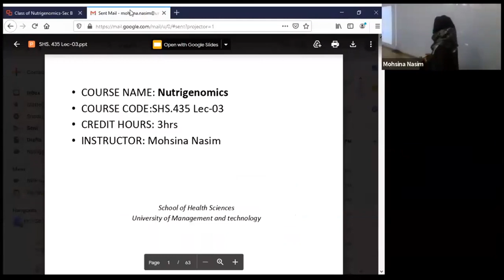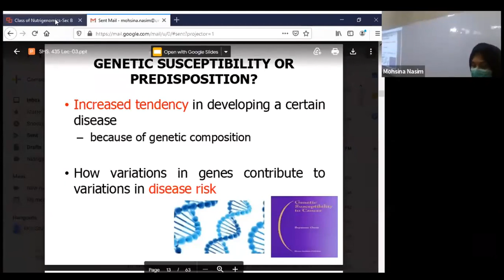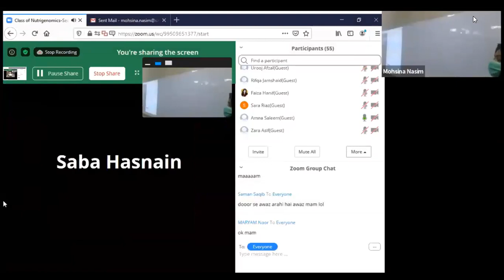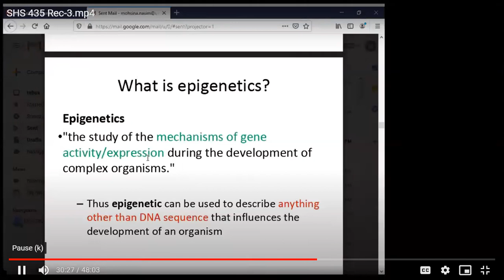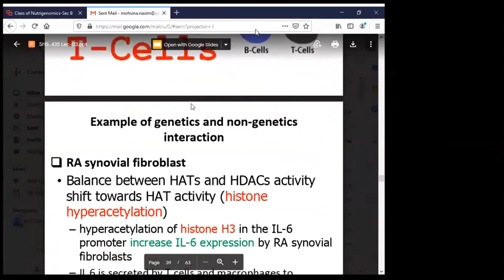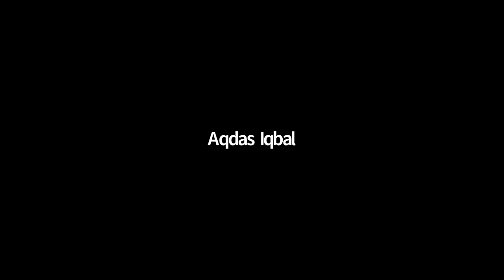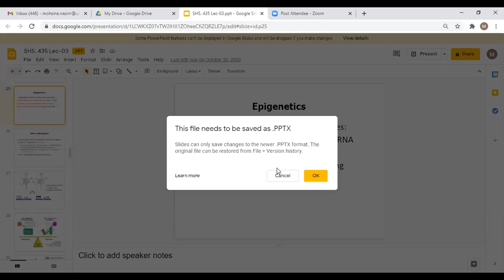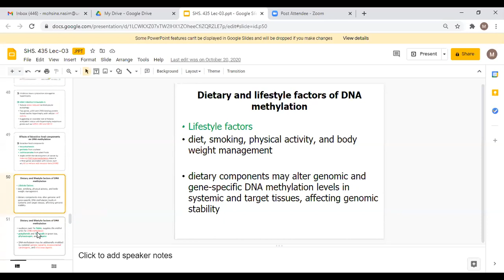Nutrigenomics Lecture 3 Genetic Predisposition of Nutrition related Diseases | SHS 435 Lecture 3